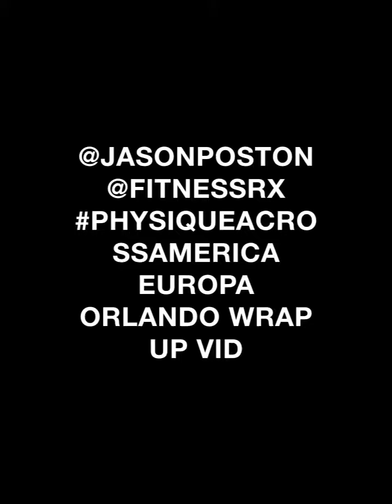physiqueaCrossamerica Europa Orlando Wrap up vid